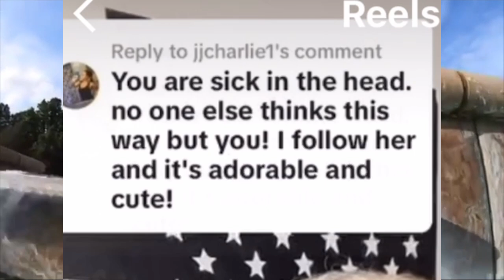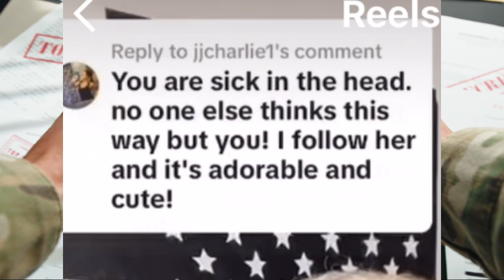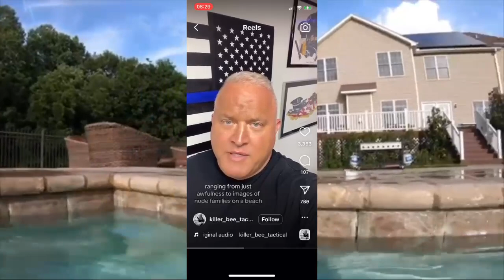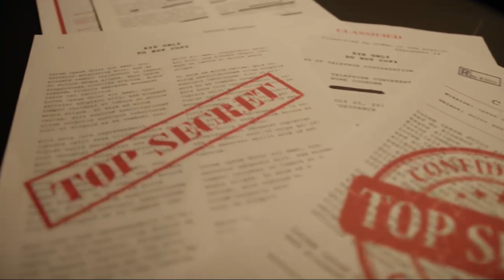Former COP Tells You What Happens To INNOCENT Child Pics!!